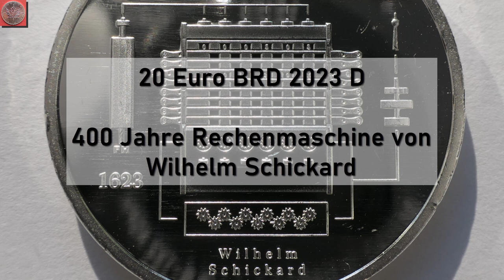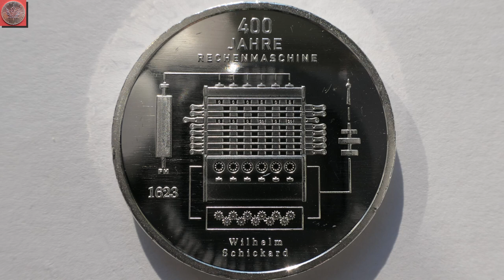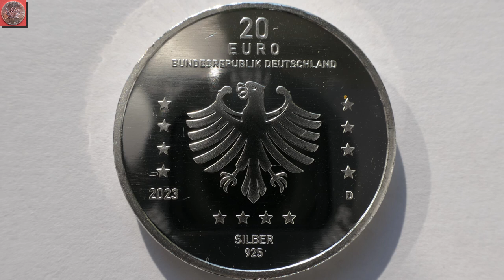20 Euro Münze 2023 - 400 Jahre Rechenmaschine von Wilhelm Schickard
Diese Video zeigt die dritte von vier 20 Euro Silbermünze aus Deutschland des Jahres 2023. Sie erinnert an eine erstaunliche Erfindung von Wilhelm Schickard aus dem Jahr 1623. Er erfand eine Rechenmaschine, die er selbst Rechenuhr nannte um astronomische Berechnungen damit durchzuführen. Der Mitarbeiter von Johannes Kepler vollbrachte damit bereits vor 400 Jahren eine Meisterleistung ! Heute ist das Original leider nicht mehr erhalten, es gibt jedoch einen Nachbau dieser genialen Erfindung, welche durch diese 20 Euro Münze geehrt wird.

Quellen :

Nachbau der Rechenmaschine von Wilhelm Schickard, 1623
Herbert Klaeren